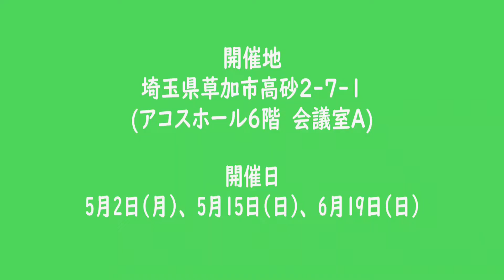【作例あり】男性のポートレート撮影風景／イケオジに撮る！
今回はきの整骨院の木下院長のプロフィールを撮影いたしました。医院の制服パターンとカジュアルなスタイルの2パターンです。思い切りカッコをつけた写真が撮りたいとのご要望だったので、演技をしてもらいながら撮影しました。

●きの整骨院
埼玉県草加市谷塚町824-9
営業時間（年中無休）・午前9時～13時　午後15時～20時

このチャンネルでは写真についてを主に、撮影会の告知などの情報を発信しています。

企業やクリニック、またはサロン、プロフィール等、撮影のご相談はホームページよりお願いいたします。